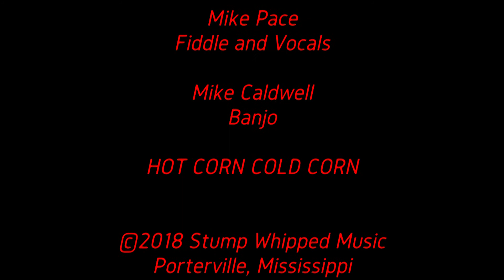Clear Blue Sky Bluegrass Band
HOT CORN COLD CORN. The Clear Blue Sky Bluegrass Band, live from the 5/4/18 Sucarnochee Revue. The Temple Theatre, Meridian, Mississippi.